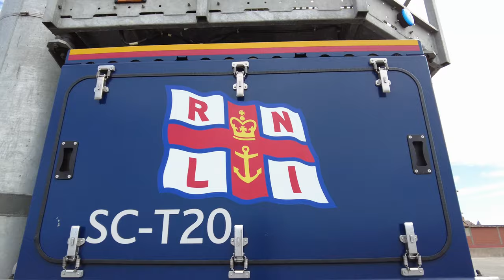RHYL LIFEBOAT... State of the Art !!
Wow ...  what a piece of Kit !!!

Shannon class lifeboat.

The Shannon is the latest class of all-weather lifeboat to join the RNLI fleet. She’s the first modern all-weather lifeboat to be propelled by waterjets instead of traditional propellers, making her our most agile and manoeuvrable all-weather lifeboat yet.

Designed entirely in-house by a team of RNLI engineers, the RNLI harnessed cutting-edge technology to ensure this new lifeboat meets the demands of a 21st century rescue service, building on systems developed for her big sister, the Tamar class lifeboat.

The Shannon lifeboat was designed to be launched and recovered from a beach via a new faster and safer launch and recovery system and can also be launched from a slipway or lie afloat.

The Shannon will gradually replace our Mersey and Tyne class lifeboats, which are now nearing the end of their operational lives. Once rolled out, our entire all-weather lifeboat fleet will be capable of 25 knots, making our lifesaving service more efficient and effective than ever before.

The naming of our Shannon class lifeboat follows a tradition of naming lifeboats after rivers. But it's the first time an Irish river has been chosen. The River Shannon is 240 miles in length and is the longest river in Ireland.

The launch and recovery system.

acts like a mobile slipway for the Shannon, which can be driven directly onto the beach for recovery, making both ideal for our lifeboat stations without harbours, slipways or davit systems.

Weighing in at 37 tonnes, this impressive piece of kit can carry an 18-tonne Shannon over all kinds of beach terrain, from steep shelving shingle to wet, sticky sand.

It can drive straight into big surf and safely launch the lifeboat in up to 2.4m of water. Not only that, in the event of breakdown with an incoming tide, the watertight tractor can be completely submerged in depths of up to 9m before being retrieved once the tide has receded.

In calm conditions, the tractor doesn’t even have to get wet. Its hydraulic carriage tilts 7 degrees downwards, allowing the lifeboat to run down the slope into the water.

The lifeboat is launched at the touch of a button and the whole system requires less manual handling by shore crew volunteers, making for a safer and more efficient launch and recovery.

Now for the really clever bit …
When it’s time to recover the beached lifeboat bow first onto the tractor’s unique turntable cradle, it can rotate the lifeboat 180º, ready to be launched again within 10 minutes.

This is 150% faster than its predecessor – the launch and recovery system for our Mersey class all-weather lifeboat – which takes an average of 25 minutes.

With its 450hp engine, it can tow the lifeboat to the tideline 43% faster too – at 10mph compared to 7mph.

Every second can mean the difference between life and death when there’s an emergency at sea. And RNLI engineers worked closely with Supacat Ltd in the bespoke design of this state-of-the-art launch and recovery system to shave every second they could.

Finishing touches …
Bigger windows and CCTV give our volunteer tractor drivers much better visibility.
The driver can face forwards or backwards on a 180º rotating seat.
A second seat in the cab makes training easier and safer.
And hydraulic motors mean the height of the whole rig can be reduced to fit inside boathouses, negating the need for extensive building works.